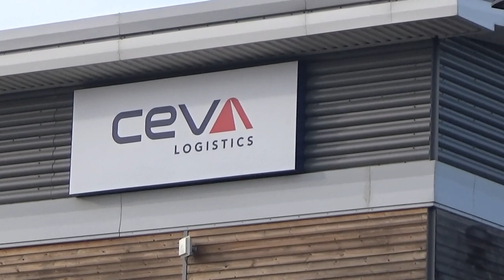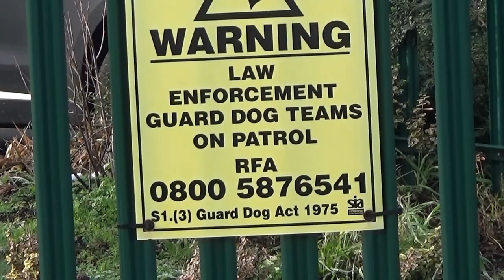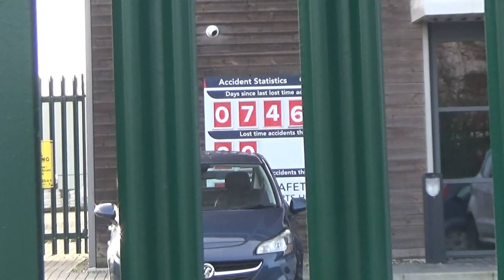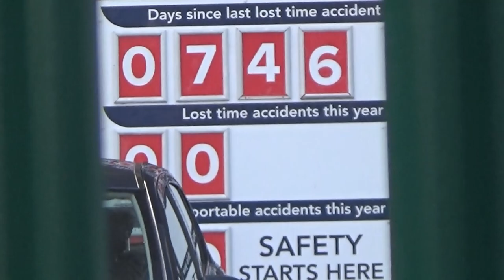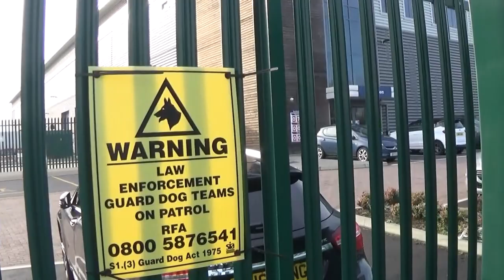17.23 he took my picture.....ceva dartford